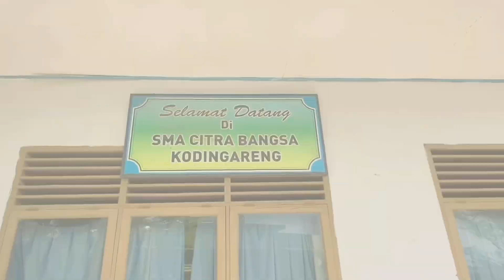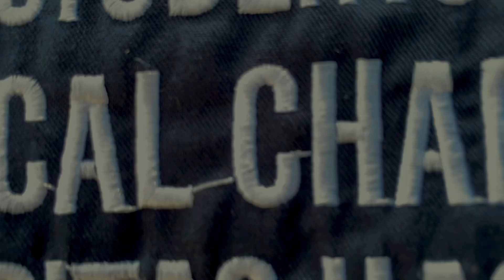OFFICIAL TEASER ALSA CARE AND LEGAL COACHING CLINIC 2024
Warmest Greetings, ALSAians!

ALSA LC Unhas presents ALSA Care and Legal Coaching Clinic 2024!

We’re super excited to share a sneak peek of our outstanding upcoming event CLCC 2024 with the theme "Decreasing School Dropout Rates Among Island Children Through Equal Access to Education as An Impact of Sand Mining" and we will be bringing up Educational issues as the main theme.

Don’t forget to always check our official instagram account at @clcc.alsalcunhas for further information about ALSA LC Unhas Care and Legal Coaching Clinic!

Diversity Unites Us,
Integrity Defines Us.

ALSA,
Always be One!